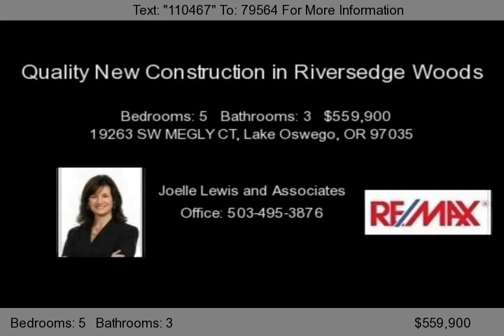19263 SW MEGLY CT, Lake Oswego, OR 97035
Another quality built home by Stonebridge Homes. Come visit our model home in Riversedge Woods. This home has a great room floor plan, full bathroom bedroom on the main level. Open kitchen with raised bar island & stainless appliances. Visit our model home Sat & Sun 1-4pm!...